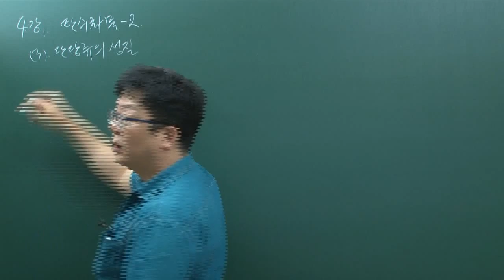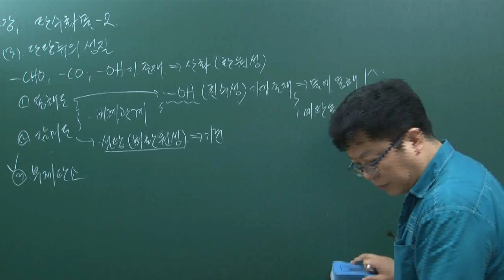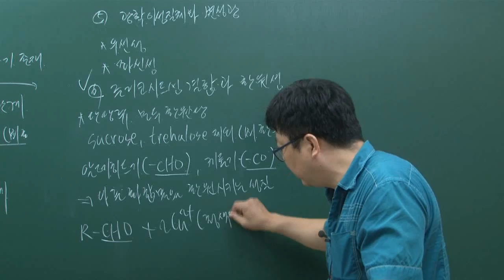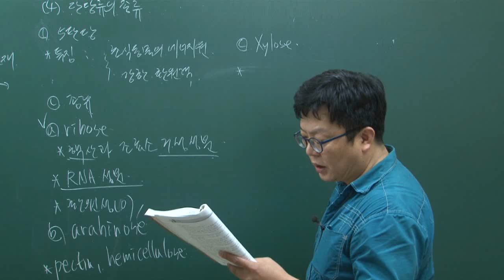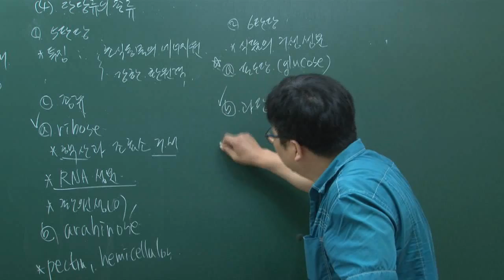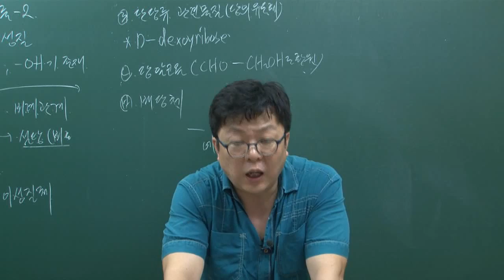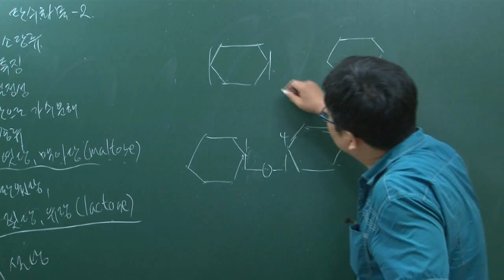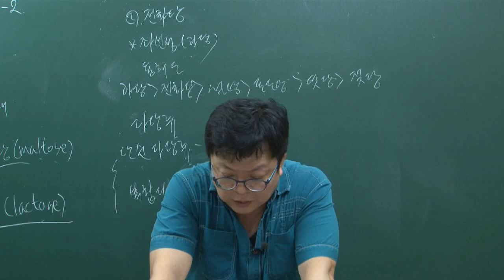[더배움] 9급공무원 식품화학개론 이론+문제 제4강 탄수화물 2 p23